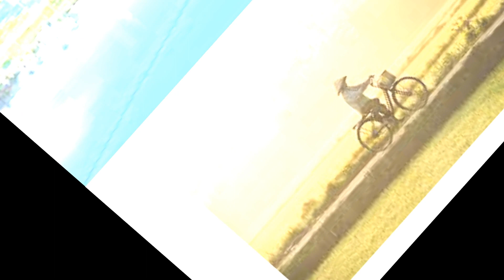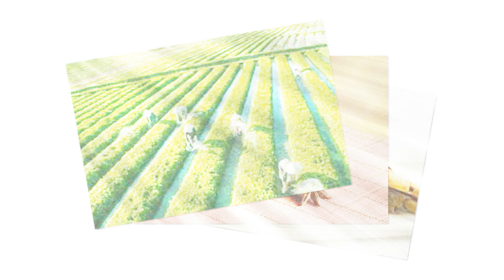Trà Quế @ Hỗ Trợ Điều Trị Tiểu Đường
Trà quế giúp ích như thế nào?

Người ta đã dùng quế để giảm viêm, hạ cholesterol và cũng chống lại vi khuẩn. Trong hơn một thập kỷ, các nhà nghiên cứu đã tìm hiểu xem nó có thể giúp những người mắc bệnh tiểu đường hay không.

Một số nghiên cứu đã phát hiện ra rằng quế có thể làm giảm mức glucose, cholesterol và chất béo trung tính. Quế rất giàu cinnamaldehyde, chịu trách nhiệm thúc đẩy giải phóng insulin, tăng cường độ nhạy insulin, tăng thải bỏ insulin và hoạt động trong việc điều chỉnh protein-tyrosine phosphatase 1B (PTP1B) và kinase thụ thể insulin.

Theo một nghiên cứu khác đã được thử nghiệm trên 69 bệnh nhân ở Trung Quốc mắc bệnh tiểu đường Loại 2, họ đã cho một nhóm dùng 120 miligam quế mỗi ngày, một nhóm dùng 360 miligam quế và nhóm thứ ba dùng giả dược. Sau ba tháng, nhóm dùng giả dược không thấy có sự thay đổi nào, trong khi hai nhóm dùng quế đã hạ thấp mức A1C.

Uống trà quế

Theo các chuyên gia y tế, đường huyết sau ăn là chỉ mức đường trong máu của bạn sau khi ăn. Lượng đường trong máu có thể tăng khá nhiều sau khi bạn ăn, tùy thuộc vào liều lượng nạp vào của bữa ăn và lượng carbs chứa trong đó.

Các bác sĩ khuyên nên uống trà quế sau bữa tối để cân bằng lượng đường trong máu. Theo nghiên cứu khi uống trà quế sau bữa ăn nó sẽ làm chậm tốc độ tiêu thụ thức ăn và quá trình làm trống dạ dày của bạn cũng chậm lại.

Uống trà quế từ vỏ của cây hoặc bột quế có tác dụng rất tốt, có thể giúp giảm viêm. Tuy nhiên, bạn nên uống lúc sau ăn vì khi đói nó có thể làm hỏng các tế bào của cơ thể bạn và góp phần gây ra bệnh mãn tính.

Nhiều nghiên cứu khác cũng cho thấy quế làm giảm lượng đường trong máu sau bữa ăn bằng cách ngăn chặn các enzym tiêu hóa phân hủy carbs trong ruột non.

Có chất chống oxy hóa

Quế cũng chứa nhiều chất chống oxy hóa, giúp giảm stress oxy hóa, một loại tổn thương tế bào do các gốc tự do có hại gây ra. Theo các chuyên gia y tế, stress oxy hóa có liên quan đến sự phát triển của hầu hết các bệnh mãn tính, bao gồm cả bệnh tiểu đường loại 2.

Bởi vì, những người mắc bệnh tiểu đường không thể sản xuất đủ insulin dẫn đến lượng đường trong máu cao. Chính vì vậy, uống trà quế giúp hạ đường huyết, chống lại bệnh tiểu đường bằng cách tăng tác dụng của insulin và tăng chuyển động của đường từ máu vào tế bào.